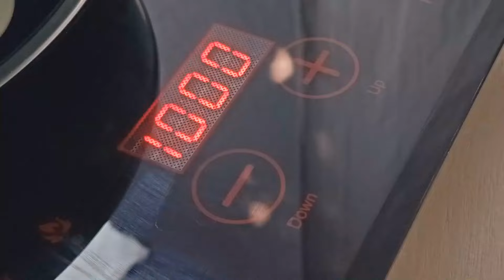No Oven! Fluffy and Moist Chocolate Cupcake Recipe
moist chocolate cupcake recipe  | chocolate cupcake recipe | steamed chocolate cupcake recipe | chocolate cupcake recipe without oven

Ingredients: -

chocolate cupcake without oven
moist cupcake recipe
moist chocolate cupcakes
steam chocolate cupcake recipe
cupcake recipe easy
moist chocolate cupcake without oven
moist chocolate cupcake steam
Chocolate cupcakes Recipe
how to make cupcakes
easy cupcakes recipe
birthday cupcakes
cupcakes recipe
easydessertrecipe
noovenrecipe
How to make cup cake
how to make chocolate cupcakes at home
how to make chocolate cupcakes without oven
best cupcakes recipe
chocolate muffins moist
chocolate muffins without oven
chocolate muffins no bake
chocolate muffins steam
Steamed chocolate muffins recipe
steamed chocolate moist cupcake
steam moist chocolate cupcake recipe
chocolate cupcake making recipe
chocolate cupcake recipe easy
chocolate muffin recipe
dark chocolate cupcakes
how to make chocolate cupcakes
how to make chocolate cupcakes without buttermilk
how to make chocolate cupcakes at home easy
how to make moist chocolate cupcakes
how to make moist chocolate cupcakes without oven
best chocolate cupcakes
best chocolate cupcakes recipe
moist chocolate cupcake
chocolate cake in cup
easy chocolate cupcakes recipe
homemade chocolate cupcake recipe
the best chocolate cupcakes recipe
chocolate cupcake ideas
chocolate cupcakes from scratch
super moist chocolate cupcakes